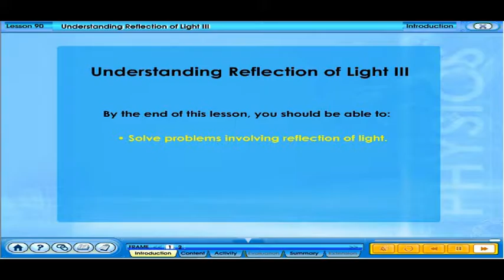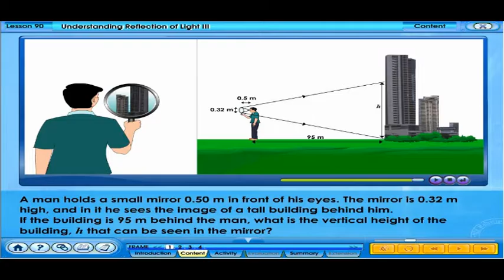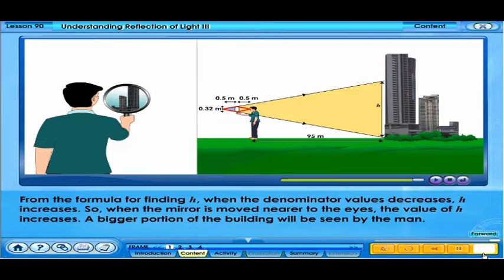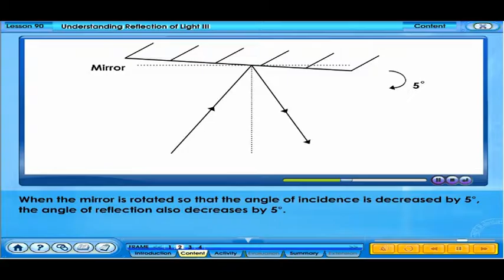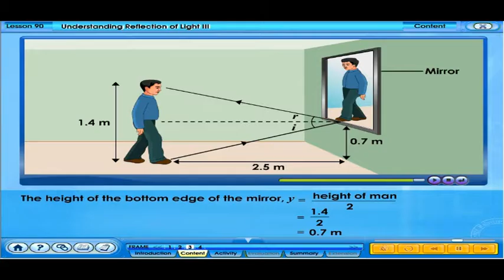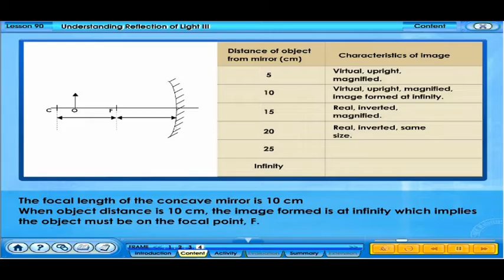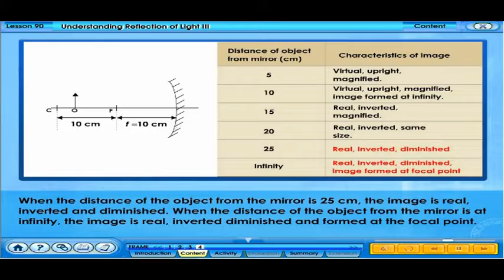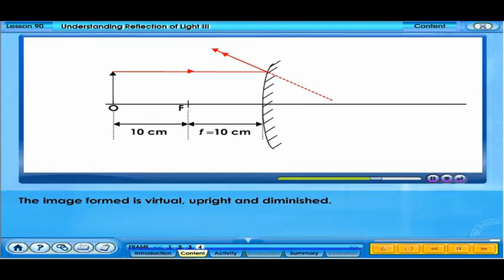Understanding Reflection of Light III (F4 C5 L90 V03)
LIGHT
Understanding Reflection of Light

This video serves as revision resource for my students from St Michael.

Copyright of MOE, Malaysia.
Free Education Reference Only.